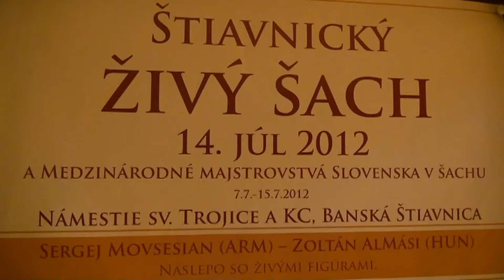3.14. WGM Júlia Kočetková - FM Ivo Vuković 1/2-1/2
[Event "MSR 2012"]
[Site "Banská Štiavnica"]
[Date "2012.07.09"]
[Round "3"]
[Board "14"]
[White "WGM Júlia Kočetková"]
[Black "FM Ivo Vuković"]
[Result "1/2-1/2"]
[ECO "C44"]
[WhiteElo "2299"]
[BlackElo "2227"]
[PlyCount "118"]
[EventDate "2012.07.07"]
[EventRounds "9"]
[EventCountry "SVK"]

1. e4 e5 2. Nf3 Nc6 3. d4 exd4 4. Nxd4 d6 5. Be2 Nf6 6. Nc3 Be7 7. O-O O-O 8.
h3 Bd7 9. Re1 Re8 10. Bf1 h6 11. Bf4 Ne5 12. Nf3 Bf8 13. Nxe5 dxe5 14. Be3 a6
15. Qf3 Bd6 16. Rad1 Qe7 17. Ne2 Kh7 18. Ng3 g6 19. Rd2 Kg7 20. Red1 Be6 21.
Ne2 Bb4 22. c3 Bc5 23. Bxc5 Qxc5 24. Nc1 Qe7 25. Qg3 Bd7 26. f3 Bc6 27. Qe1
Rad8 28. Qe3 Rxd2 29. Rxd2 Rd8 30. Rxd8 Qxd8 31. Nd3 Qd6 32. Qc5 Qxc5+ 33. Nxc5
Nd7 34. Nb3 Kf6 35. Na5 Nb8 36. Kf2 Ke7 37. Ke3 Kd7 38. h4 b6 39. Nxc6 Kxc6 40.
Bc4 f6 41. Bf7 g5 42. hxg5 hxg5 43. Bc4 Kd6 44. Kf2 c6 45. Ke3 a5 46. g3 Nd7
47. b4 Ke7 48. Kd3 axb4 49. cxb4 b5 50. Bb3 Nb6 51. Ke3 Kd6 52. f4 gxf4+ 53.
gxf4 Ke7 54. Kf3 Nc8 55. a4 bxa4 56. Bxa4 Kd7 57. b5 cxb5 58. Bxb5+ Ke7 59.
fxe5 fxe5 1/2-1/2